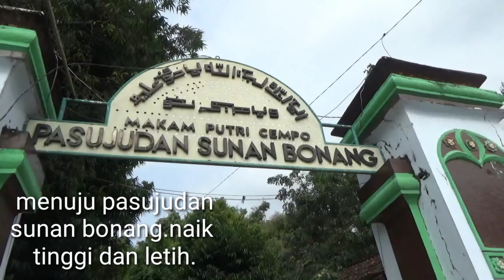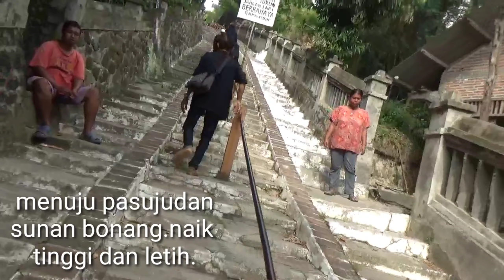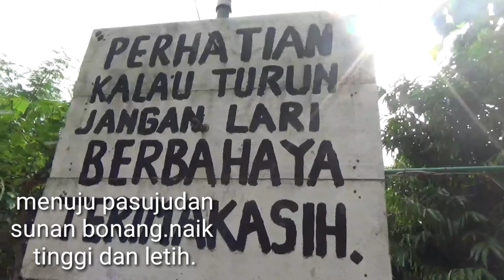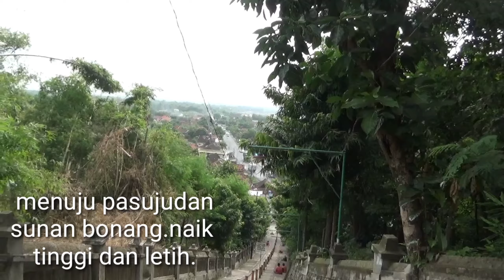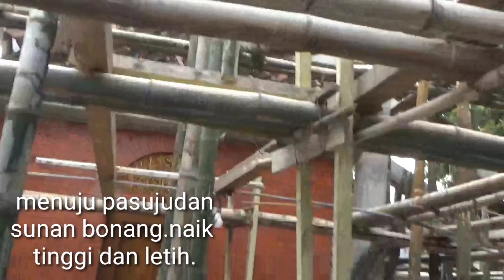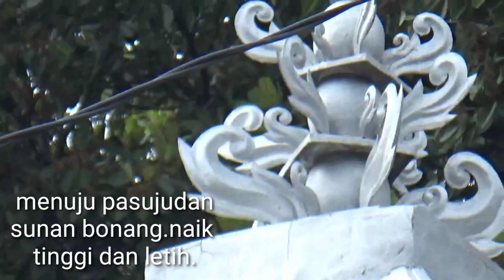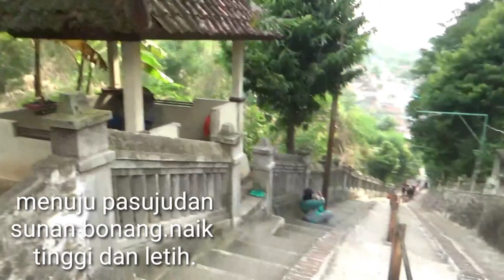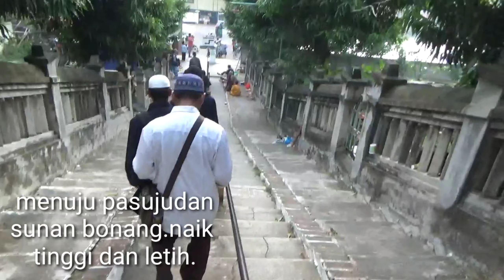KE PASUJUDAN SUNAN BONANG TUBAN PENUH MISTIK.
ke pasujudan sunan bonang tuban naik gunung penuh dg mistik seram..dan ke makam ibu sunan bonang.